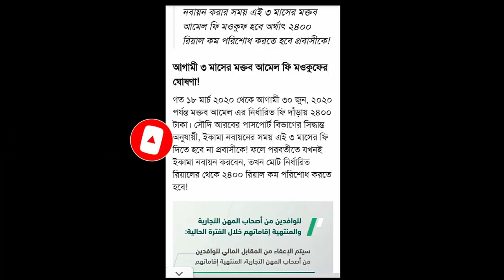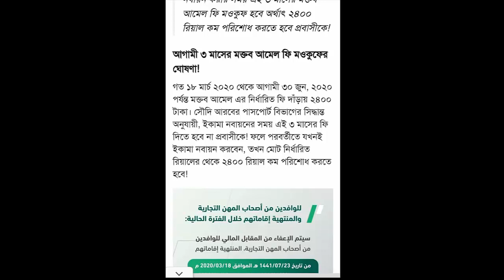আগামী ৩ মাসের ইকামা নবায়নের মক্তব আমেল ফি মওকুফের ঘোষণা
saudi_arab_bangla_news আগামী ৩ মাসের ইকামা নবায়নের মক্তব আমেল ফি মওকুফের ঘোষণা

গত ১৮ মার্চ ২০২০ থেকে আগামী ৩০ জুন, ২০২০ পর্যন্ত মক্তব আমেল এর নির্ধারিত ফি দাঁড়ায় ২৪০০ টাকা। সৌদি আরবের পাসপোর্ট বিভাগের সিদ্ধান্ত অনুযায়ী, ইকামা নবায়নের সময় এই ৩ মাসের ফি দিতে হবে না প্রবাসীকে! ফলে পরবর্তীতে যখনই ইকামা নবায়ন করবেন, তখন মোট নির্ধারিত রিয়ালের থেকে ২৪০০ রিয়াল কম পরিশোধ করতে হবে!

করোনাভাইরাসের জন্য বর্তমানে স্থবির হয়ে আছে সৌদি আরবের অর্থনীতি, এবং ইতিমধ্যেই বন্ধ করে দেয়া হয়েছে শপিং মল, ফ্যাক্টরি, এবং অনেক ব্যবসা প্রতিষ্ঠান। এসকল কারণেই এই সংকটের সময়ে প্রবাসী শ্রমিকদের সুবিধার্তে এই ৩ মাসের মক্তব আমেল ফি মওকুফ করলো সরকার।

ইতিমধ্যেই সৌদি আরবে সকল ইন্টারন্যাশনাল ও অভ্যান্তরীন ফ্লাইট ও গনযোগাযোগ মাধ্যম বন্ধ করা হয়েছে, এবং সারাদেশব্যাপ্তি বিশেষ কারফিউ জারি করা হয়েছে। ইতিমধ্যেই সকল শপিং মল ও সকল বিনোদনের স্থান বন্ধ করে দেয়া হয়েছে, এবং খাবারের দোকানে বা রেস্টুরেন্টে বসে খাওয়া নিষিদ্ধ করা হয়েছে। এবং, এই বিশেষ কারফিউ ঘোষণার ফলে সন্ধ্যা ৭টা থেকে ভোর ৬টা পর্যন্ত ফার্মেসি, সুপারমার্কেট ও খাবারের দোকান বাদে বাকি সকল দোকানপাট ও প্রতিষ্ঠান বন্ধ থাকবে।

সৌদি আরবে নতুন প্রায় ২০৫ জন সহ মোট করোনাভাইরাসে আক্রান্ত হয়েছেন ৭৬৭ জন। ইতিমধ্যেই সৌদি আরবে করোনাভাইরাসে আক্রান্ত হয়ে প্রথম মৃত্যুর ঘটনা ঘটেছে। এখন পর্যন্ত সম্পূর্ণ সুস্থ হয়ে উঠেছেন ২৮ জন।
আমার সাথে যোগাযোগ করার মাধ্যমঃ
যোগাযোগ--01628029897